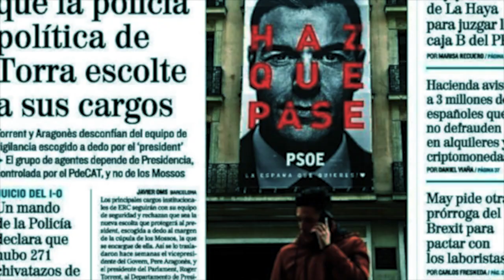No es soberbia, es vergüenza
En el capítulo nº 52 del programa «La partidocracia entre líneas», Pedro Manuel Gonzalez y Fernando de las Heras comentan las noticias más relevantes de la semana.

- Ángela Rodríguez se disculpa por sus declaraciones sobre la ley del solo sí es sí, reiterando que están descontextualizadas

- Mensaje de Manuela Carmena a Irene Montero: no corregir la ley del 'solo sí es sí' es "soberbia infantil"